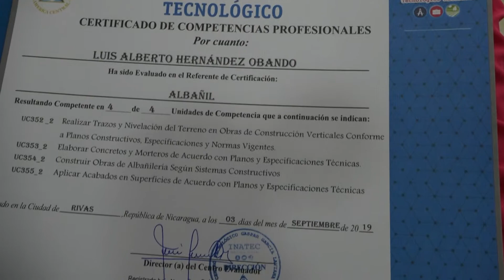TECNOLÓGICO DE RIVAS CERTIFICA A CINCUENTA TRABAJADORES DE LA RAMA DE LA CONSTRUCCIÓN